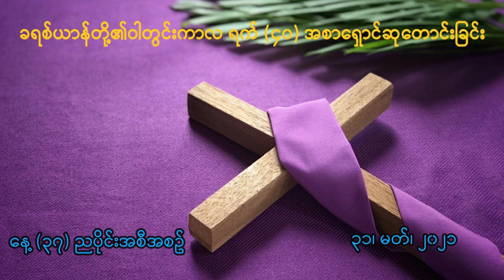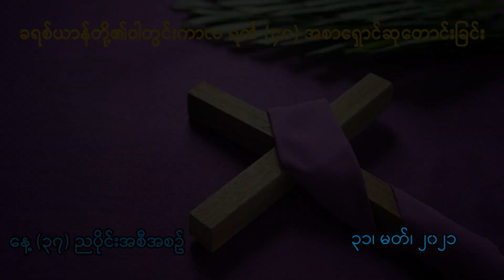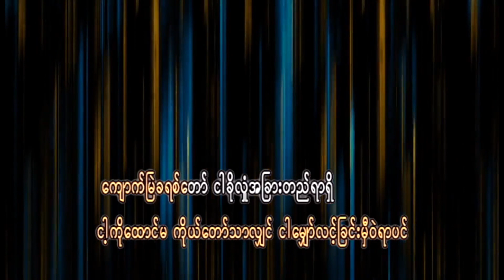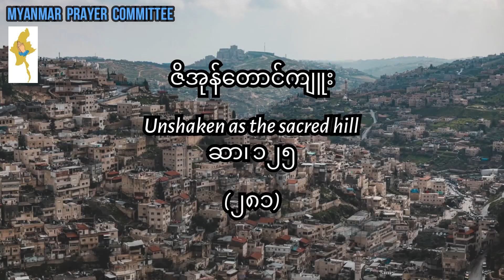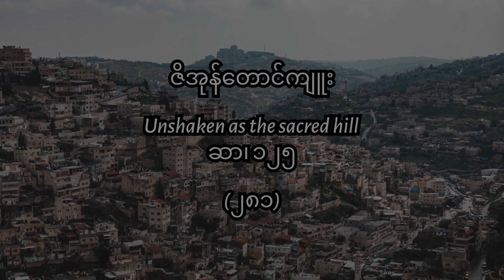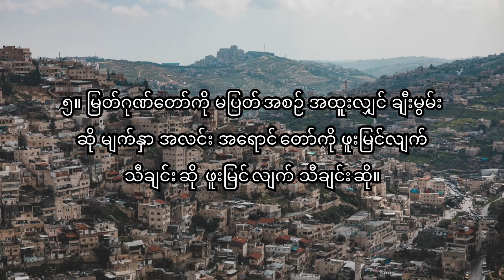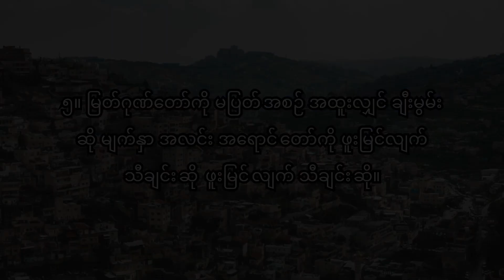ခရစ်ယာန်တို့၏ဝါတွင်းကာလ ရက် (၄၀) အစာရှောင်ဆုတောင်းခြင်း - နေ့ (၃၇) ညပိုင်းအစီအစဉ်